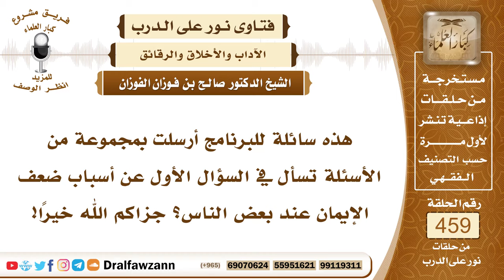6495- أسباب ضعف الإيمان - الشيخ صالح الفوزان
"6495- هذه سائلة للبرنامج أرسلت بمجموعة من الأسئلة تسأل في السؤال الأول عن أسباب ضعف الإيمان عند بعض الناس؟ جزاكم الله خيرًا!
الجواب: الجواب: أسباب ضعف الإيمان كثيرة، أعظمها المعاصي والسيئات فإنها تنقص الإيمان، الإيمان يزيد بالطاعة وينقص بالمعصية وكُلَّما عصى ربَّه نقص إيمانه حتى ربما لا يبقى منه إلا مثقال حبة من خردل أو أقل، فعلى الإنسان أن يكثر من الطاعات ليزيد إيمانه ويقوى ويتجنب المعاصي لئلا ينقص إيمانه ويضعف.
السيرة الذاتية:
للاشتراك في قناة الشيخ صالح الفوزان

14_ الشيخ محمد أمين الشنقيطي
يتيوب

15_سماحة المفتي عبد العزيز آل الشيخ
 يوتيوب

رئيس الفريق
لمشروع كبار العلماء